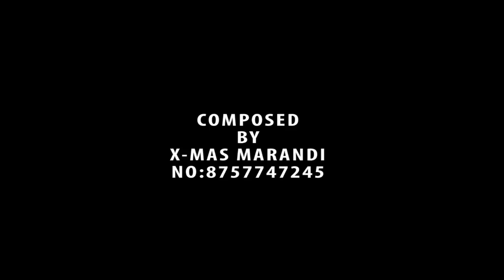HARKU SAMANG REDO || NEW SANTALI SONG || BODISHWAR & ANARTI || STUDIO VIRSION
Song - Harku Samang Redo
Arist - Deepak & Champa
Singer - Bodishwar, & Anarti
Lyrics  - Bodishwar Maraiya
    || STUDIO VIRSION ||